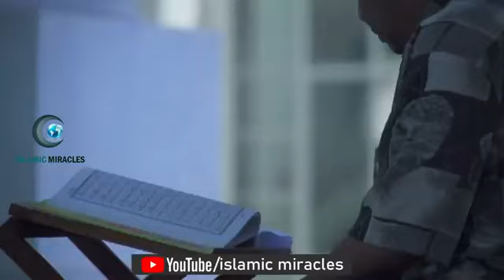സൗദിയിൽ സംശയം തോന്നി മറമാടിയ സ്ത്രീയുടെകബർ തുറക്കേണ്ടി വന്നപ്പോൾ കണ്ട കാഴ്ച | ISLAMIC MIRACLES